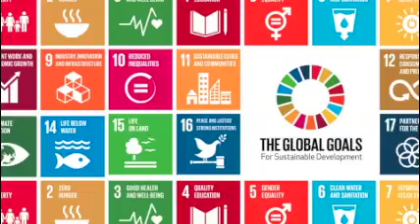SDG #8 - Decent Work and Economic Growth